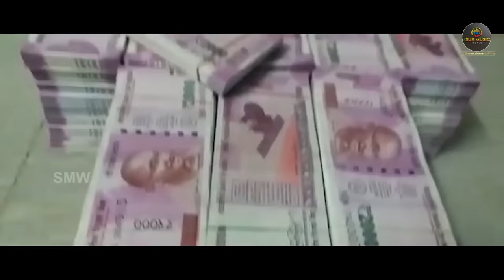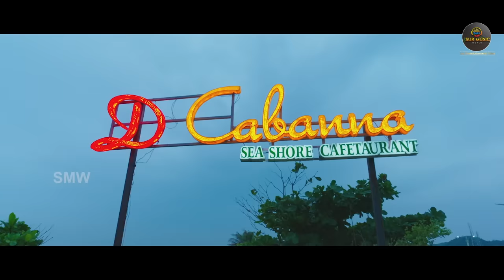South Hindi Dubbed Romantic Action Movie Full HD 1080p | Priyanka Rathod, Tanuja, Ravi | Love Story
Movie  ;    Soul
 Cast  ;       Priyanka Rathod, Tanuja, Ravi Naag, Satish, Rajesh Raj, Luky Kalyani, Ravi

Synopsis:
                       Vikram(Kamal Kamaraju) is a police officer who falls in love with his sister’s friend Radha(Mouryani). As time passes by, even Radha falls for Vikram and the couple spends some happy times together. On the other hand, Radha is often followed by her building watchman named Rudra. After a point in the story, the watchman and his four close friends keep getting killed one after the other. Who is this Rudra? What does he have to do with Radha? and how does Vikram solve this case? That forms the rest of the story.